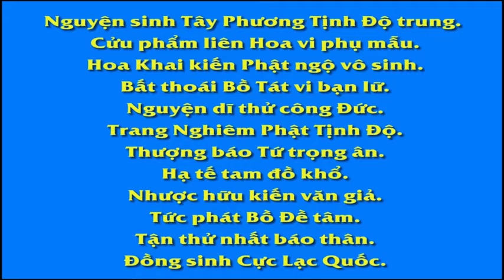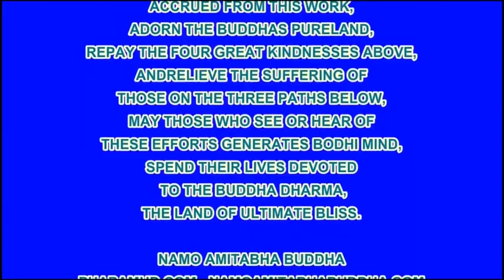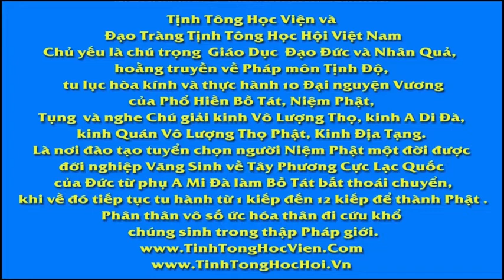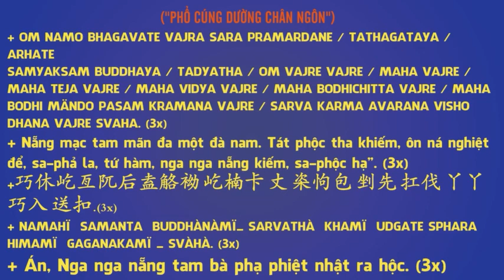Chúng sanh vô biên thệ nguyện độ Hòa thượng Tuyên Hóa khai thị ,Pháp Âm HD